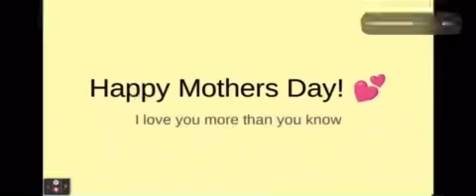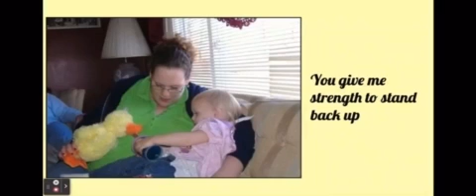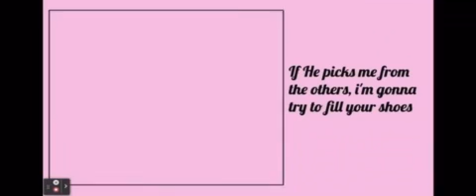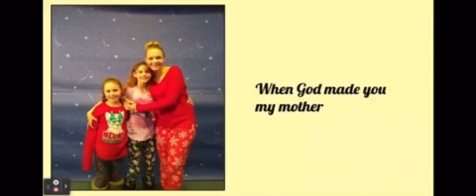Mother’s Day video from Emma